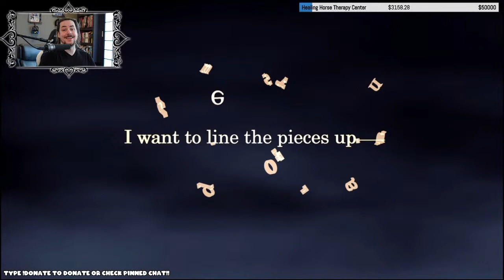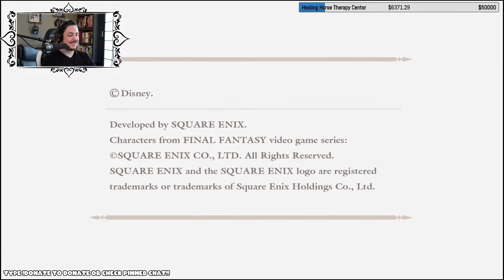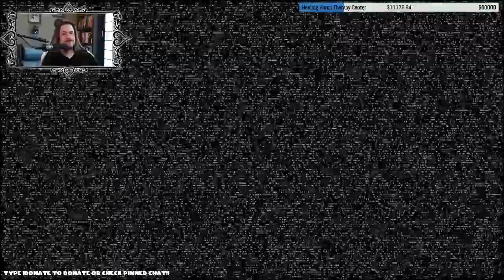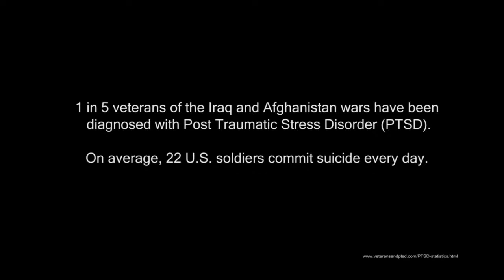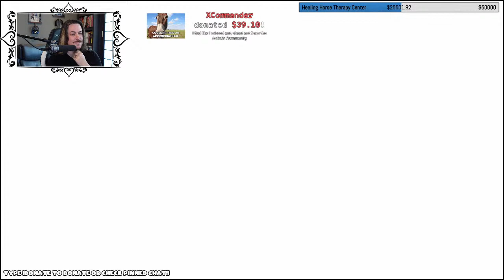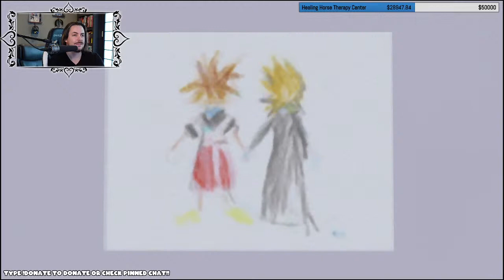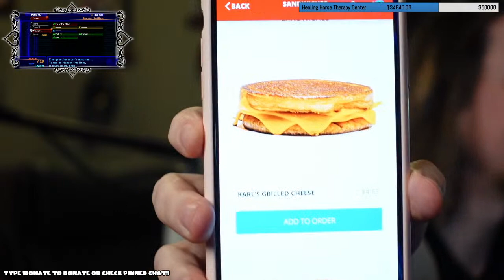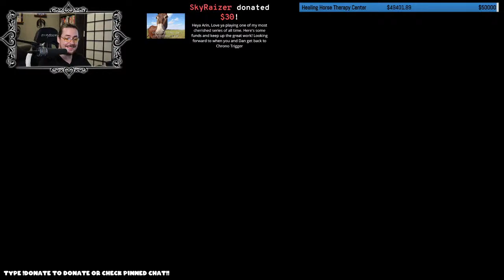Kingdom Hearts 2 IN ONE SITTING! Charity Stream!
Healing Horse Therapy Center is a charity organization owned by Maurette Hanson (Arin's Mom!) It exists to provide a safe, nurturing, serene and supportive environment with the assistance of our equine partners for ALL individuals to have the opportunity to experience their own personal healing and wellness and to reach their fullest potential.